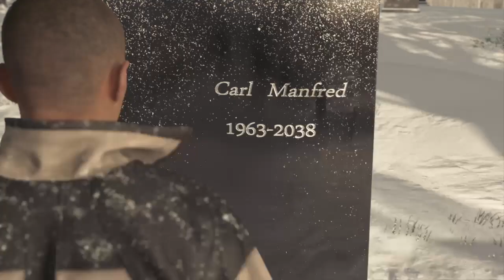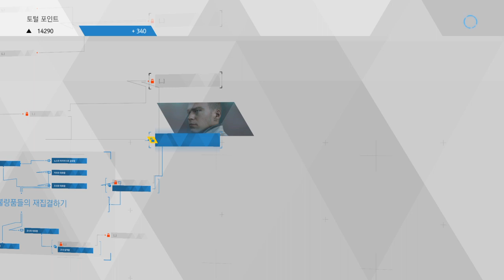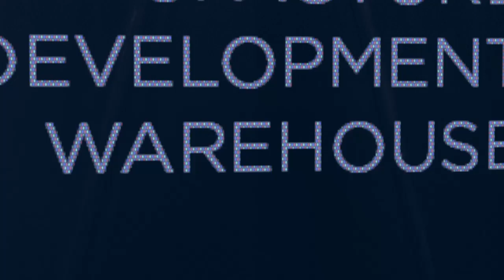Detroit: Become Human_20220318132039